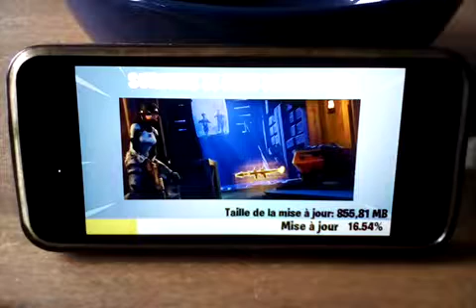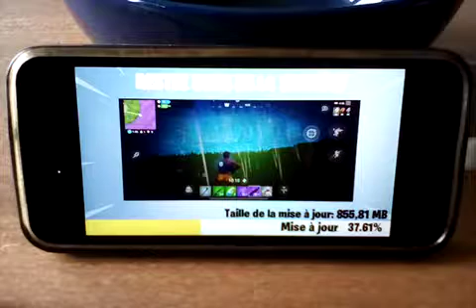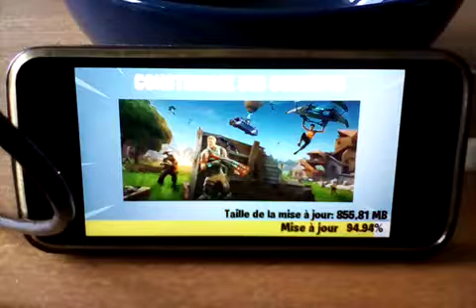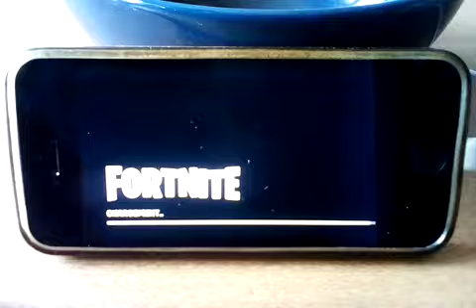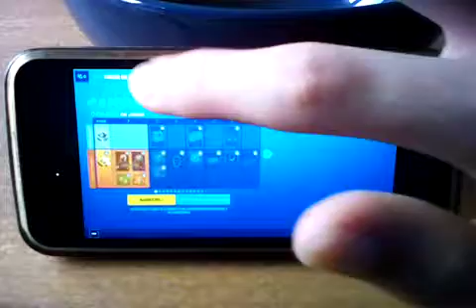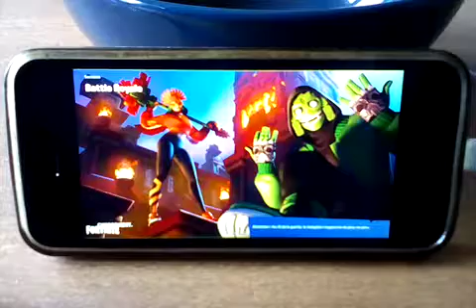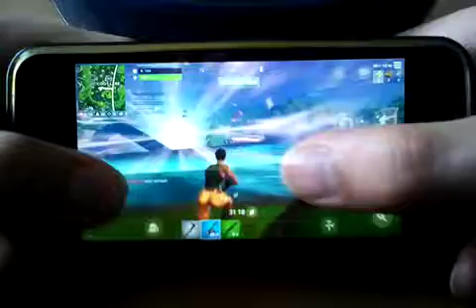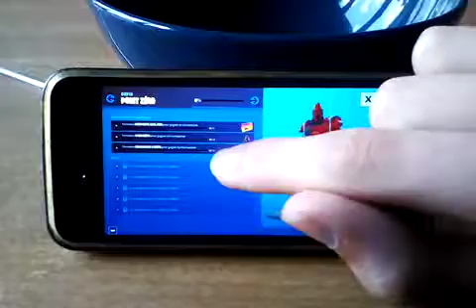😍 saison 10 😍 fortnite battle Royale partie 1